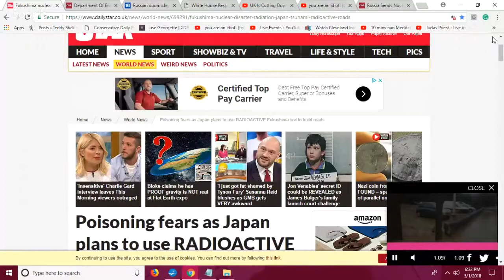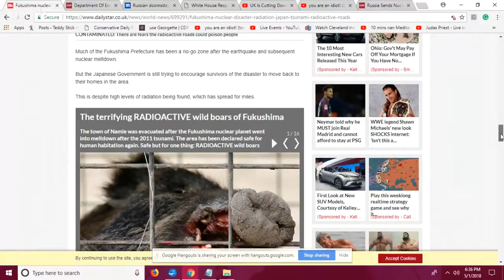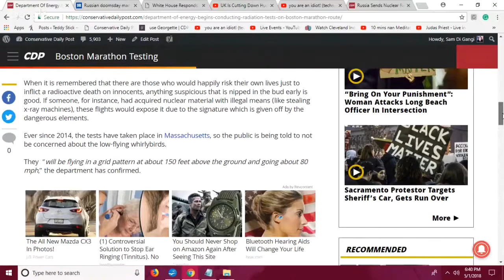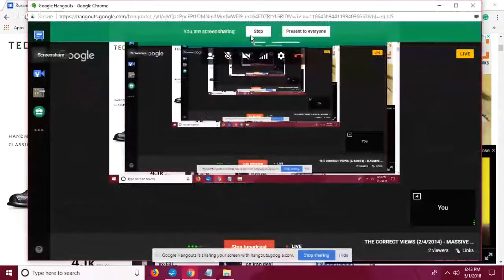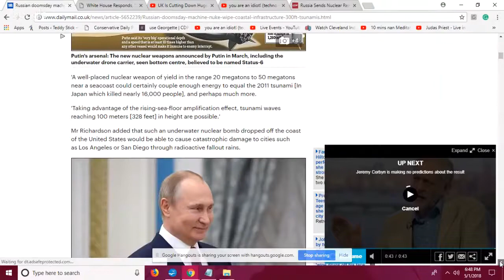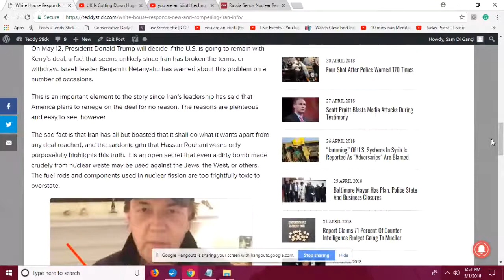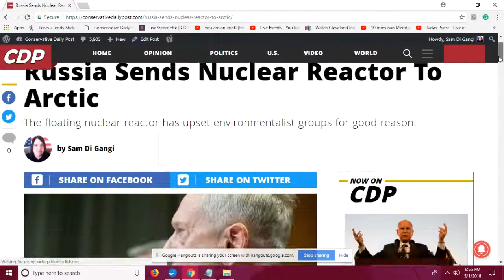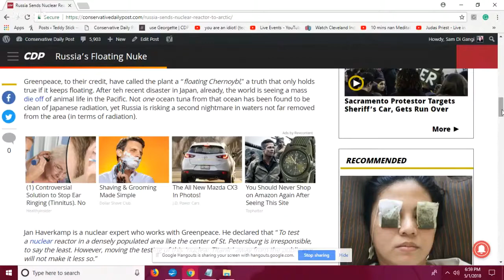MASSIVE Fukushima Update For May 2018 - THE CORRECT VIEWS 5/1/2018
'Tis Sam I Be Di Gangi of Teddy Stick, the Conservative Daily Post, Blasting News, the Media Speaks, and the band Passing Time with:
Japan wants to PAVE THE ROADS with deadly Fukushima waste;
Boston shows radioactivity SNIFFING helicopters;
IT IS DR. STRANGLOVE in REAL LIFE as Russia makes a Doomsday Machine!;
Israel shows "compelling" nuke news about Iran to Donald Trump;
The U.K. is three days into relying on deadly nuclear power to stop global warming. making it worse!;
Russia gets the DUMBDEE of the day as they create a FLOATING FUKUSHIMA!
~Sam